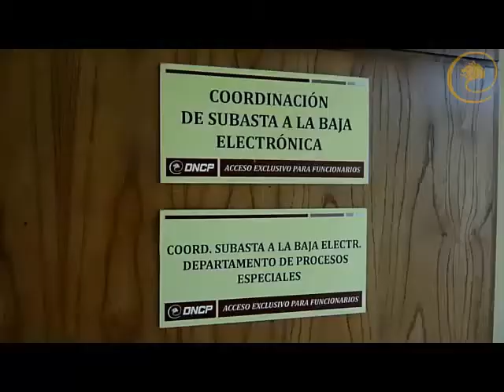La DNCP de Paraguay comparte experiencia en Subasta a la Baja Electrónica (SBE) con Uruguay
Funcionarios de la Agencia de Compras y Contrataciones del Estado de Uruguay, José Luis Trinidade y Federico Sierra realizaron una visita a las instalaciones de la Dirección Nacional de Contrataciones Públicas de Paraguay (DNCP) para interiorizarse sobre la experiencia y el conocimiento paraguayo en la implementación de la Subasta a la Baja Electrónica.

La reunión de trabajo incluyó una exposición del Marco Teórico de la Subasta, la arquitectura del sistema y las mejores prácticas aprendidas. Así también se realizó simulacro del proceso electrónico.

 El Paraguay tiene desarrollado el Sistema de Subasta a la Baja desde el año 2008, llegando a la fecha a un número de subastas realizadas de 2.581 y se espera que este número aumente en lo que resta del año.